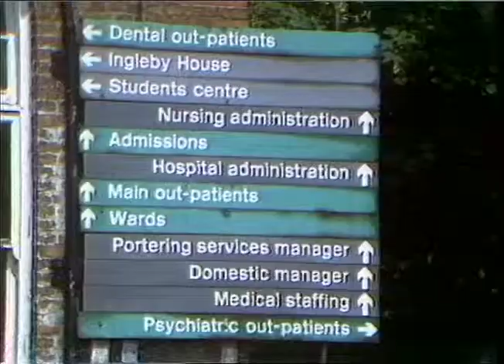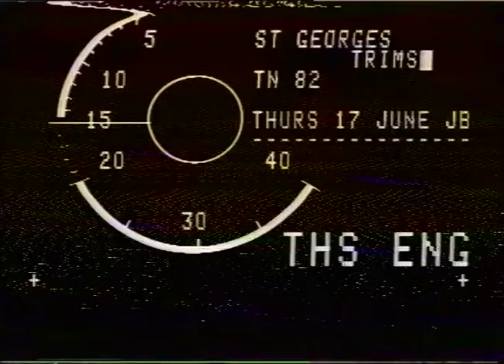HOUSTON, Bill. PROFF: Dean, Royal Dental Hospital.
HOUSTON, Bill. PROFF: Dean, Royal Dental Hospital._x000D_
THAMES NEWS 17.6.82. - ROYAL DENTAL HOSPI